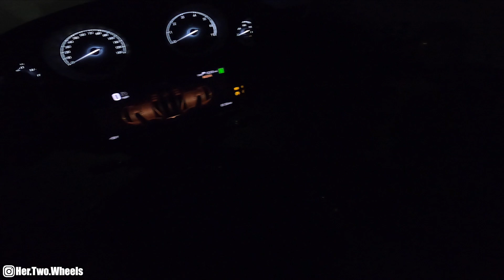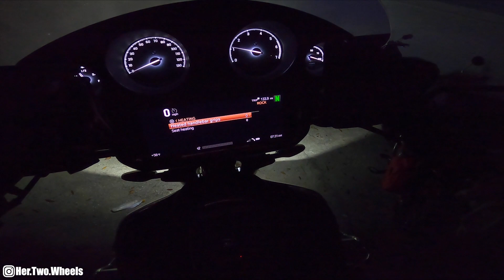Living in Florida Alone with my Motorcycle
--- My Personal Motorcycles include a 2009 Harley-Davidson Dyna Super Glide. 96ci, 2018 Harley-Davidson Road Glide Special, 2021 Royal Enfiels Himalayan, 2021 BMW R18